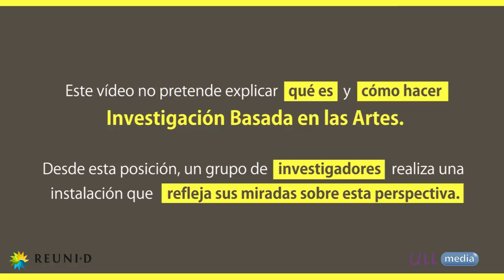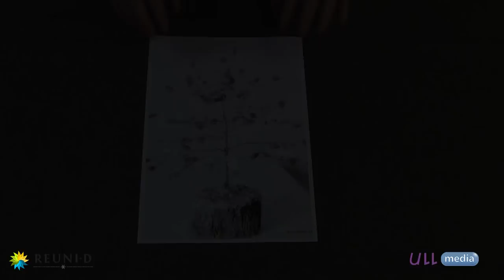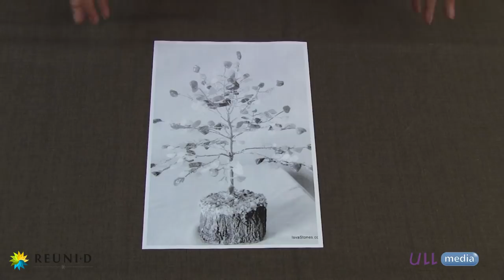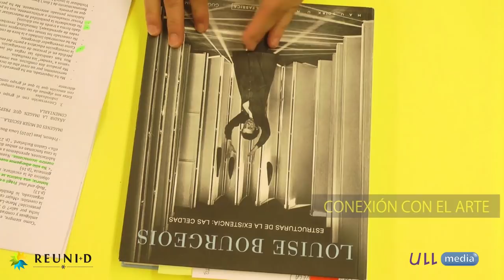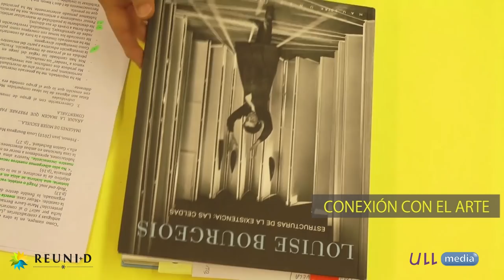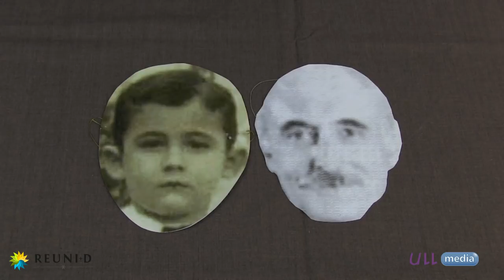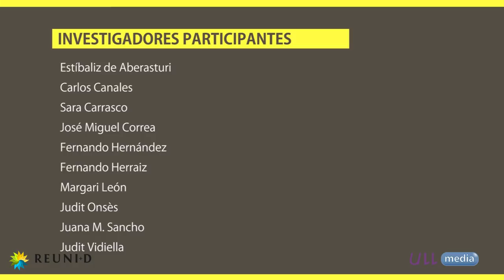3.4 Investigación basada en las artes